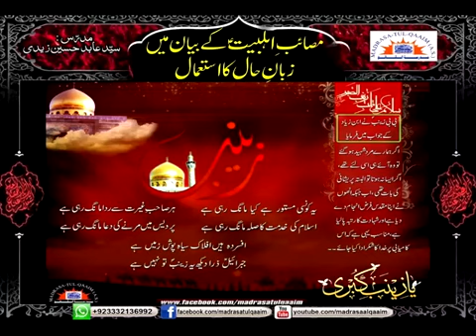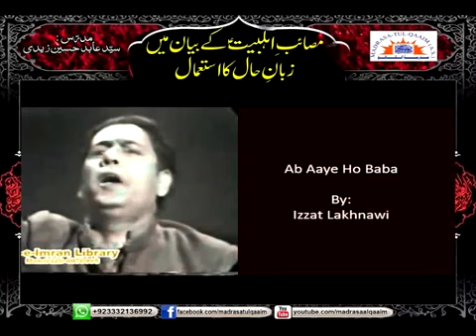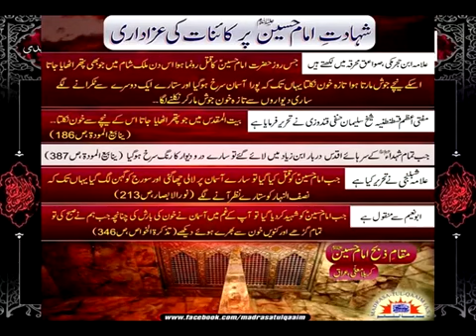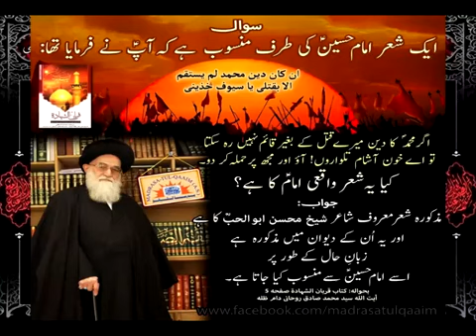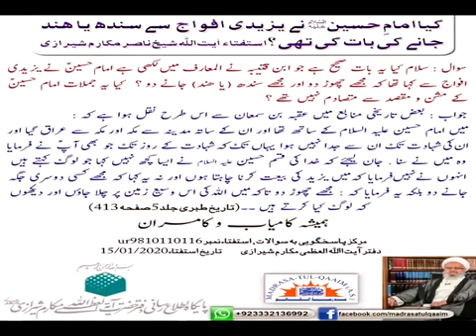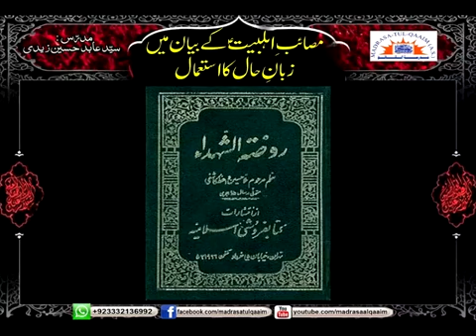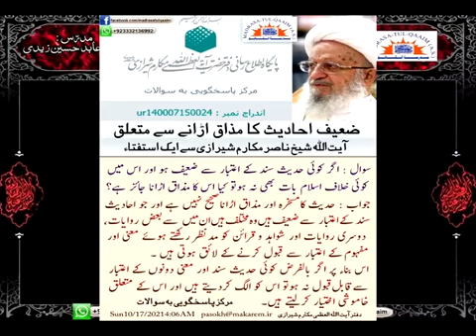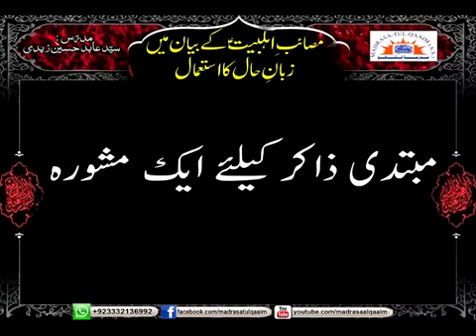مصائبِ اہلبیتؑ کے بیان میں زبانِ حال کا استعمال